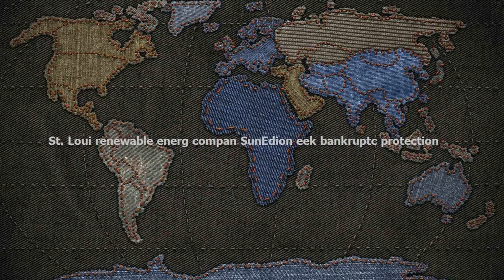St. Louis renewable energy company SunEdison seeks bankruptcy protection